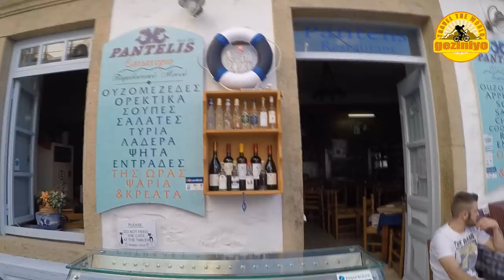Geziniyo Patmos Adası VLOG #2 ( Patmos Island )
Selam arkadaşlar; Yunan adalarını Celestyal Cruises ile gezdik ve çok güzel bir tatil geçirdik. Bu tatilde gemi de dahil olmak üzere tüm gittiğim adaları sizin için kamerama aldım...Keyifle izlemeniz dileğiyle arkadaşlar :)

Bu arada ben Fırat arkadaşlar, geziniyo abi olarak da bildiğiniz adam. Kanalımda ise sizlere yemek yerken ya da uyumadan önce izleyebileceğiniz bisiklet ve gezi  üzerine YouTube videoları üretmeye çalışıyorum.

Genel olarak her Çarşamba saat 20:00'de bisiklet ile ilgili videolar, eğer  varsa her Cumartesi saat 20:00'de de gezi üzerine videolar yayımlıyorum.